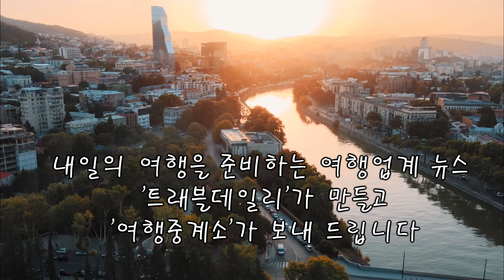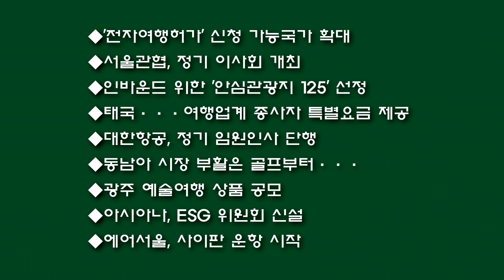[트래블데일리] 3월 31일-‘전자여행허가’ 신청 가능국가 확대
◆채널 후원
신한은행
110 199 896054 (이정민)